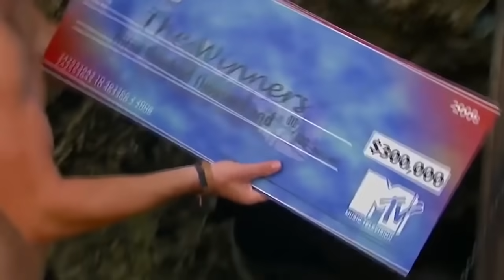Одамлар ПУЛ Учун Нималарга Тайерлигини Куринг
Ассалому Алайкум кадирдон мухлис
Мужизавий Дуне янги каналимизга Хуш келибсиз
Сиз бу каналда энг сунги янгиликлар хайратланарли малумотлар
Ажойиб фаткларда бахраманд буласиз
Сизга энг кизкарли видеоларни таерлашка харакат киламиз
Биздан эса сиз учун янгилик излаш ва сизга энг яхшисини такдим килиш